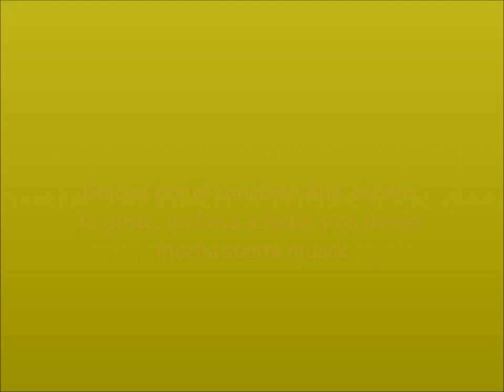Entrada al Concurso de AnaBermudezMUA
Entrada al Concurso de AnaBermudezMUA, espero os guste mucha suerte a todas un besin.